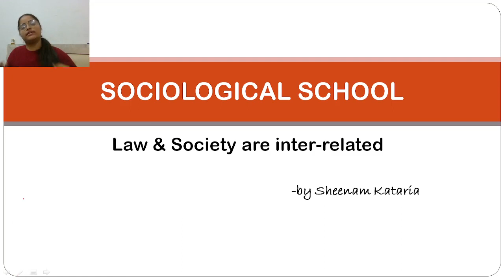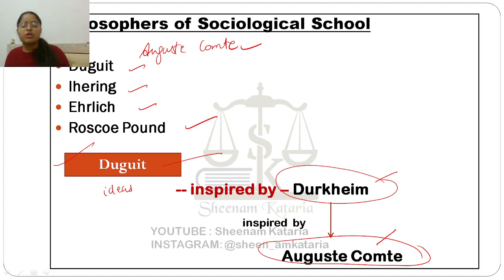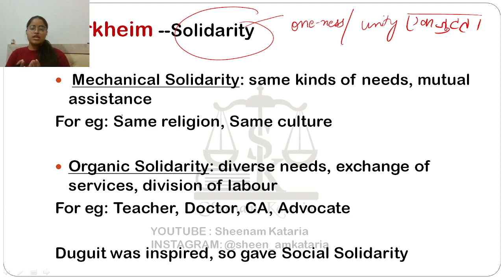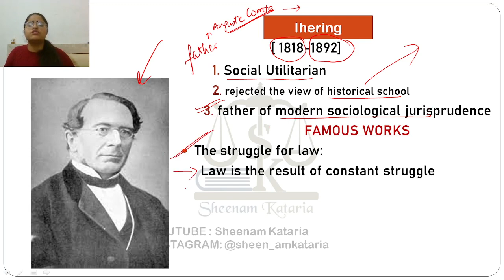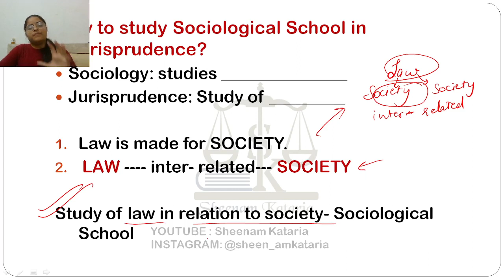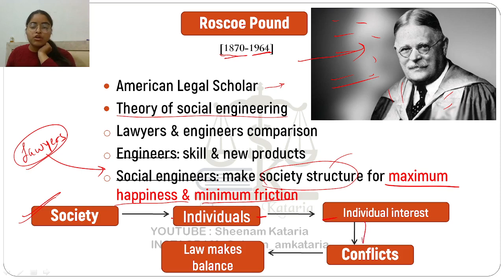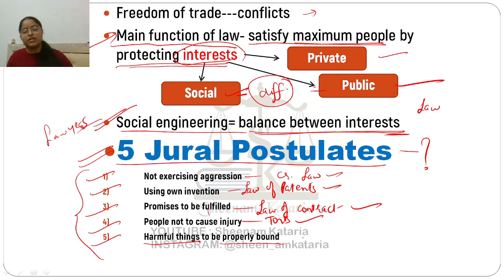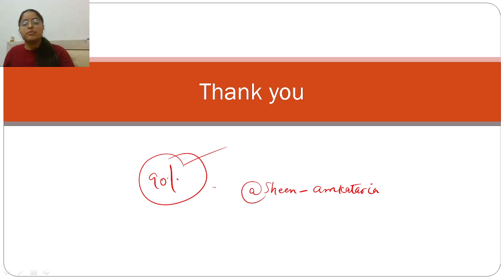Sociological School of Jurisprudence | Sheenam Kataria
Detailed lecture for Sociological School of Jurisprudence with notes.
sheenam kataria
sheenam
kataria
law classes online
sociological school of jurisprudence
sociological school of jurisprudence in english
law
roscoe pound
social solidarity
jurisprudence
schools of jurisprudence in english
schools of jurisprudence
ihering
sociological school